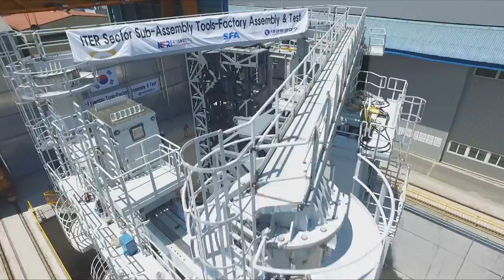Twin giants to handle ITER components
A completed sector sub-assembly tools at Taekyung Heavy Industries (THI) in Changwon, South Korea, ready to be disassembled and shipped to ITER. Two of these 22-metre-tall, 800-tonne tools will support sections of the ITER vacuum vessel during pre-assembly activities